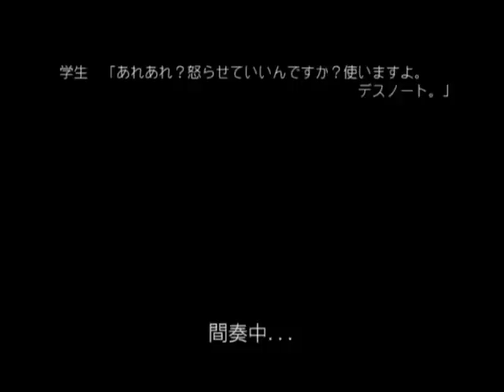【替え歌】 就活ソングと課題ステップ 【血界戦線ＥＤ】